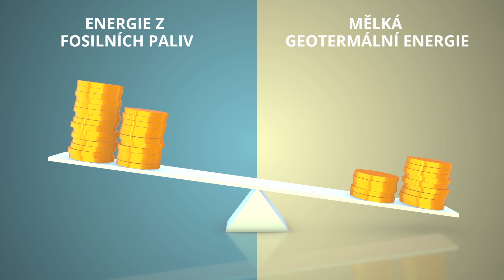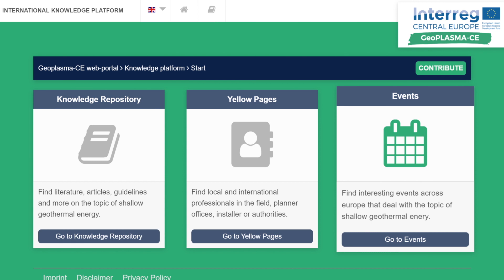mělká geotermální energie - GeoPLASMA-CE (Czech)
Cílem projektu GeoPLASMA-CE je sdílení a rozšíření metod efektivního využívání mělké geotermální energie pro účely vytápění a chlazení na území střední Evropy. Lokálně dostupné geotermální
zdroje tepla nejsou zatíženy emisemi, proto jsou v současnosti považovány za klíčové pro snižování emisí a zlepšení kvality ovzduší. Ve spolupráci s projektovými partnery bude vytvořen mezinárodní internetový portál pro odbornou i laickou veřejnost.
Stávající zkušenosti a rizika související s využíváním geotermální energie budou přístupné a využitelné pro územní plánování a pro energetickou koncepci.